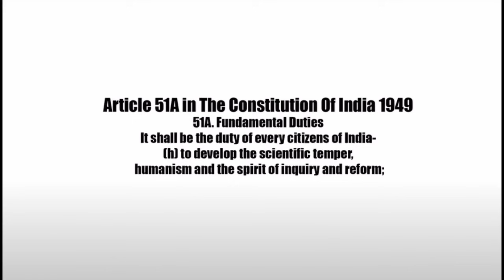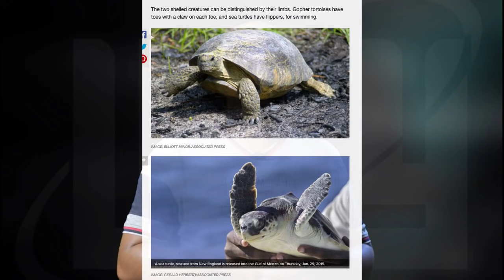നീന്തലും മുങ്ങിമരണങ്ങളും / Anil Nedumangadu / Swimming and Drowning Accidents / Chandrasekhar R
മറ്റു മൃഗങ്ങളെ അപേക്ഷിച്ച് മനുഷ്യന് സ്വാഭാവികമായി നീന്താനുള്ള കഴിവ് ഇല്ലാത്തതു എന്തുകൊണ്ട്? മുങ്ങി അബോധാവസ്ഥയിൽ ആയവർക്ക് പ്രഥമശുഷ്രൂഷ കൊടുക്കേണ്ടതെങ്ങനെ എന്ന് സ്കൂളിൽ നിന്നുതന്നെ പഠിപ്പിക്കേണ്ടതിന്റെ ആവശ്യകത... അനിൽ നെടുമങ്ങാടിന്റെ മരണത്തിന്റെ പശ്ചാത്തലത്തിൽ ലൂസി ചർച്ച ചെയ്യുന്നു...